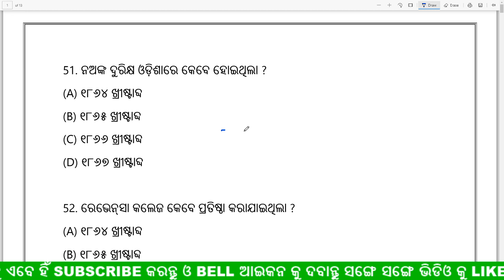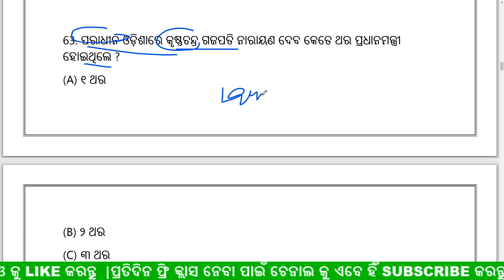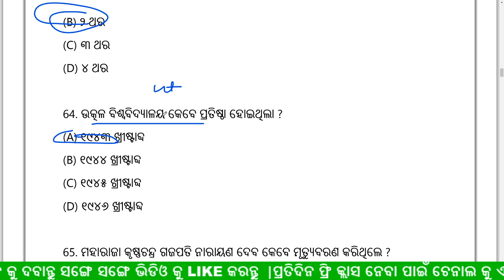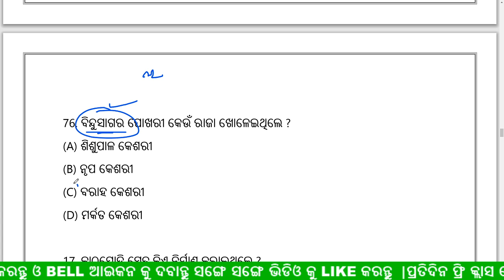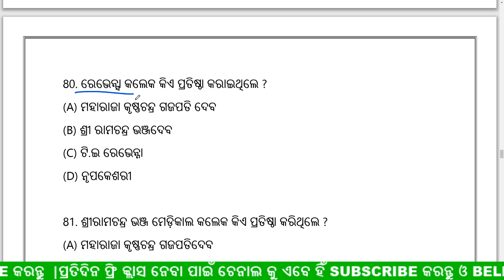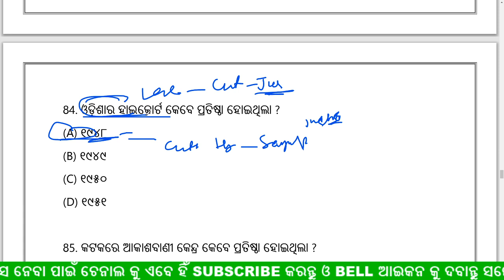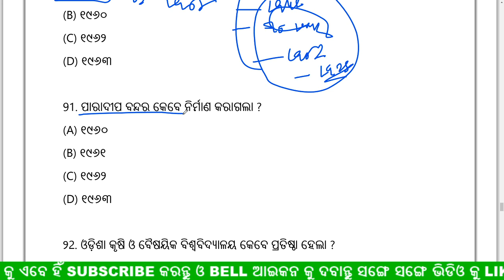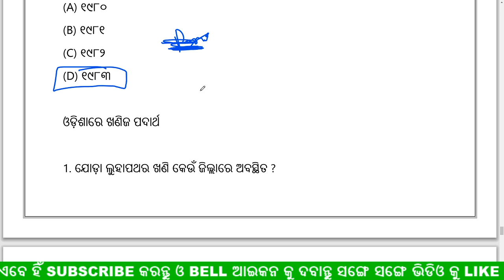🔴LIVE CLASS || ଓଡିଶା ଜିକେ || ODISHA HISTORY GK || ALL ODISHA COMPETITIVE EXAM